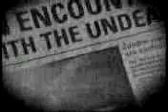Duel Alton Towers 176x132 360p Queue Line Video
duel 56k 176x132.wmv